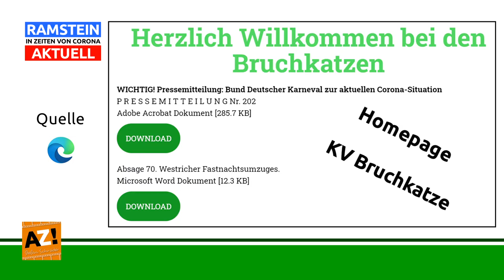21. Folge "RAMSTEIN in Zeiten von Corona AKTUELL" Interview mit Jürgen Lesmeister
Die 21. Ausgabe von „RAMSTEIN in Zeiten von Corona AKTUELL“ beschäftigt sich mit dem großen Thema "Fastnacht" und hat hierfür  Präsident Jürgen Lesmeister vom KV "Bruchkatze" Ramstein e. V. und von der Vereinigung Badisch-Pfälzischer Karnevalvereine e.V. zum interessanten und ausführlichen Interview eingeladen!
🎙 Empfehlungen, Beschlüsse und Absagen zur Kampagne 20/21
🎙 Unterstützung und Finanzhilfspakete für Karnevalsvereine
🎙 Die aktuelle Lage bei den Ramsteiner Bruchkatzen
🎙 Hoffnung, Wünsche und ein wichtiger Appell an die Aktiven
- Nächste Folge mit Burgel Stein vom Congress Center Ramstein
- Beitrag läuft ebenfalls beim Offenen Kanal Kaiserslautern (OK KL)
- Wir sind auch auf Facebook und Instagram zu finden